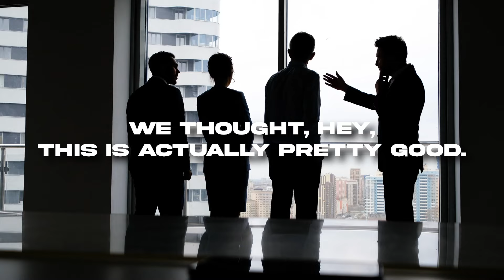How To ACTUALLY Invest Into Multi-Family In 2025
Franklin, currently holding a W-2 position, has been active in real estate since 2009, specializing in single-family rentals and house flipping. In 2019, he and his wife Grace expanded into multi-family investments, participating in 1,125 units, with 101 as General Partners (GPs) and 1,024 as Limited Partners (LPs). His expertise spans Project and Operational Management, Business Plan Development, and Real Estate Underwriting, with strengths in asset management, construction oversight, and investor relations. Franklin also co-founded the nonprofit Hope for All Paws, supporting animal welfare, and holds a B.S. in Engineering and an MBA.

Here’s some of the topics we covered:

- Franklin's Game Changing First Deal

- What To Look For During Multifamily Due Diligence

- How To Build Your Multifamily Team & Make Connections

- Transitioning From A Limited Partner to a General Partner

- Working Together In Multifamily With Your Spouse

- Advice For People With Analysis Paralysis

- The Secret Weapon of Top Investors

- Smashing Through Self Doubt

✅  About Rod Khleif.

The Lifetime Cash Flow through Real Estate Podcast grants you access to expert real estate investors, syndicators, lenders, property managers, and advisors. These experts share their stories, tips, and advice on how they successfully built their businesses and fortunes through multi-family real estate investing.

Host Rod Khleif is a seasoned and passionate real estate investor who has personally owned and managed over 2000 apartments and homes. Rod has combined his passion for real estate investing with his personal philosophies of self-actualization, goal setting, envisioning, and manifesting success to become one of America’s top real estate investment professionals.

If you’re looking for financial freedom through multi-family real estate investing and want to learn strategies from some of the best real estate investors in the country… then this is the podcast for you.

0:00 - intro
0:50 – Multifamily Rockstars Intro
1:35 – Guest Introduction
1:56 – First General Partner Deal
3:21 – Due Diligence Process
3:45 – Deal Structure and CapEx
4:46 – Value-Add Strategy
6:43 – Acquisition Numbers
7:44 – Raising Capital
9:00 – Team Building
9:41 – Transition to General Partner
11:19 – Investor Relations Focus
13:08 – First Multifamily Deal Experience
15:30 – Limited Partner Experience
18:35 – Joining the Warrior Program
21:18 – Managing Real Estate as a Couple
23:33 – Advice for Beginners
25:57 – Lessons from First Deal